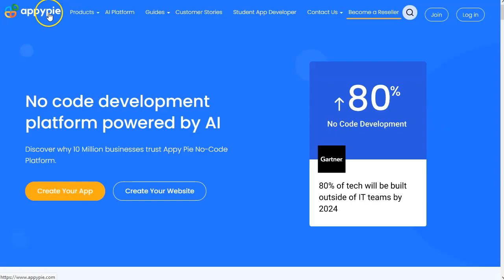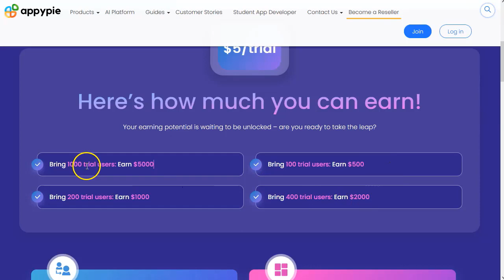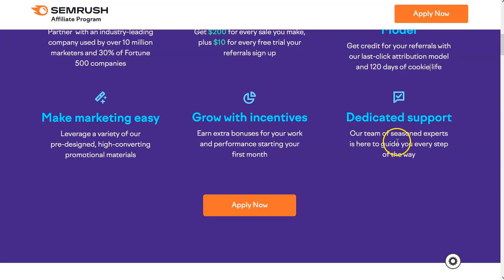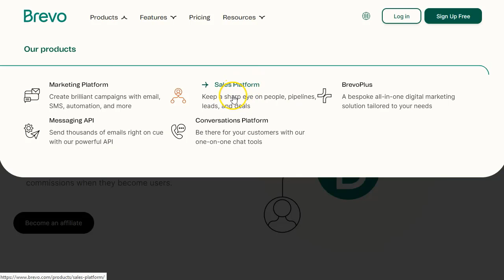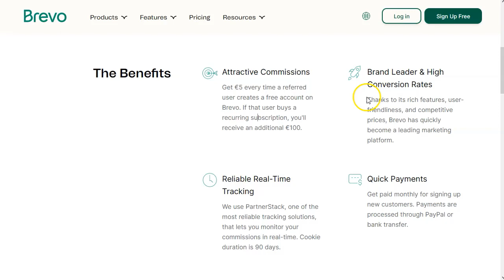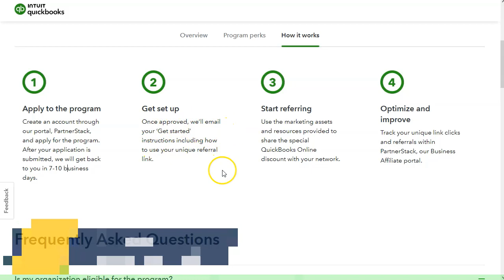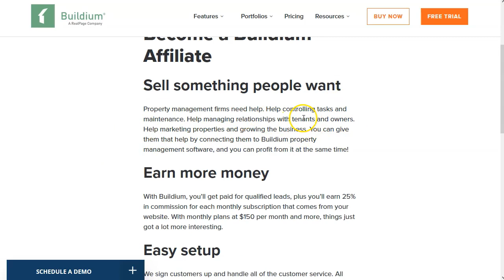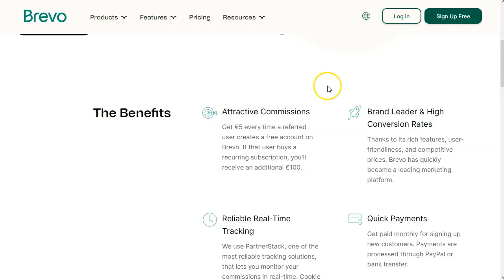Descubre 5 Ofertas de Marketing CPA que Pagan Generosamente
¡Hey marketers!

🚀 ¡Bienvenidos emprendedores digitales!

En este video, exploraremos el fascinante mundo del marketing CPA, donde cada lead que generes puede convertirse en ingresos significativos.

💡 Descubre cómo maximizar tus ganancias al generar leads para softwares de alta demanda. Desde el registro hasta las conversiones, te guiaré a través de las oportunidades que estos programas ofrecen para impulsar tu éxito financiero.

🌐 No pierdas la oportunidad de diversificar tus fuentes de ingresos en línea.

🕒 Con un contenido de aproximadamente 10 minutos, este video está lleno de información valiosa que puede cambiar tu perspectiva sobre cómo ganar dinero en internet. ¡Prepárate para potenciar tu emprendimiento digital y asegurar tu camino hacia el éxito financiero!

¡VAMO$!

Saludos
Betty Romerito

★★⚠️IMPORTANTE ⚠️★★